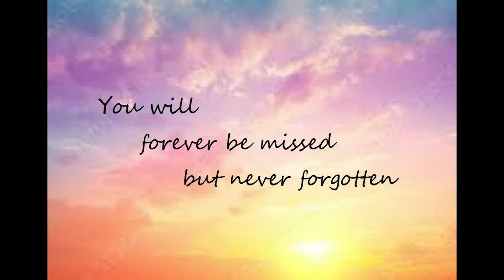Jenny's Life Tribute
Jen Peck life photo tribute
Jenny Stearns life photo tribute